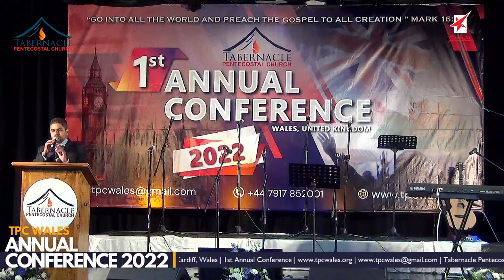1st Annual Conference - Day 1| session 1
Tabernacle Pentecostal Church, Wales

We welcome you all for the first annual conference of tabernacle Pentecostal church.

Day 1| session 1 - 10:30 am to 1:00 pm

Resource person: K J Thomas

Come let us exalt his name together.